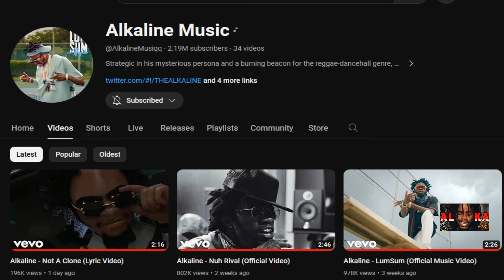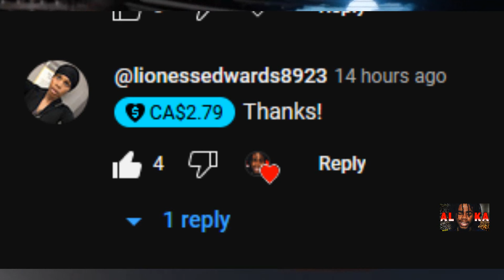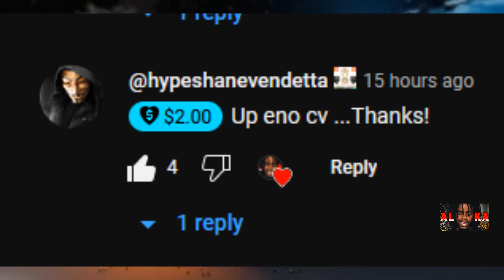Shenseea & Alkaline Collaboration, HERE IS THE TRUTH!! Mouth Mek Fi Talk!!